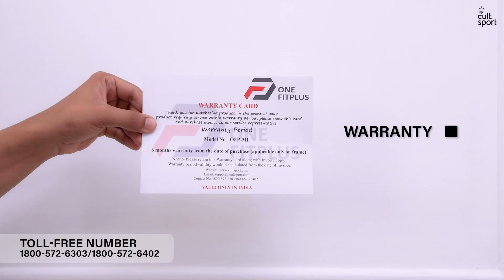cult.sport How to install OFP-M1 Spinbike.